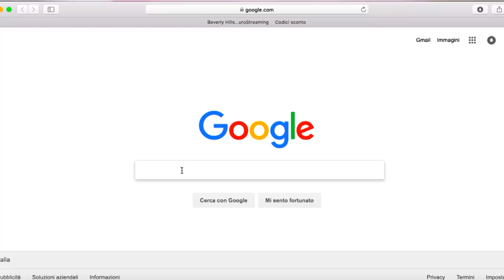GOOGLE SCEGLIE IL MIO MAKEUP!!!!!?????